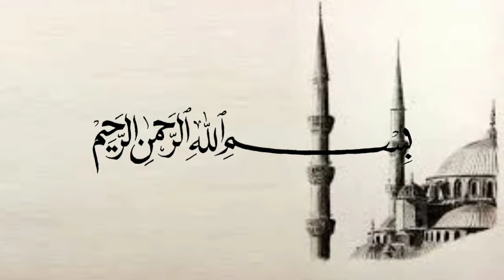Keutamaan Rutin Membaca Surat Yasin - Ustadz Abdul Somad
(Tag & Share Ke Sahabat Hijrah Tersayangmu ^^)